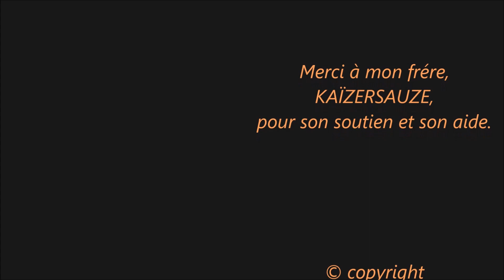épisode n°67 ; il était une fois, , Boc et Blaidd